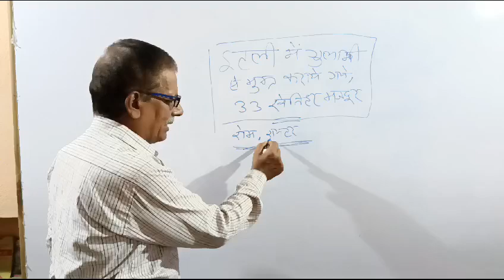इटली में गुलाम मजदूर